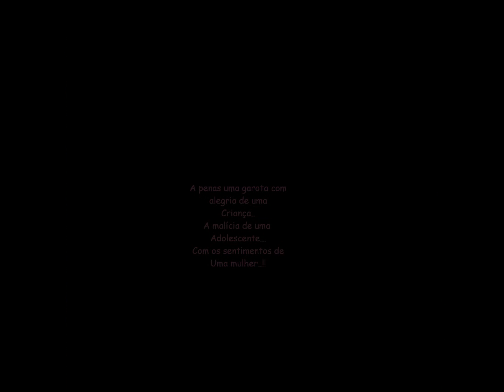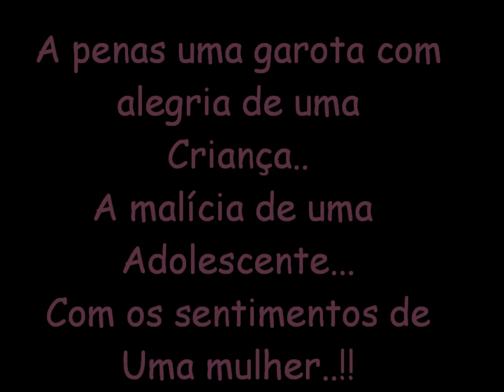Como é bom ser Feliz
Eu amo a minha vida!